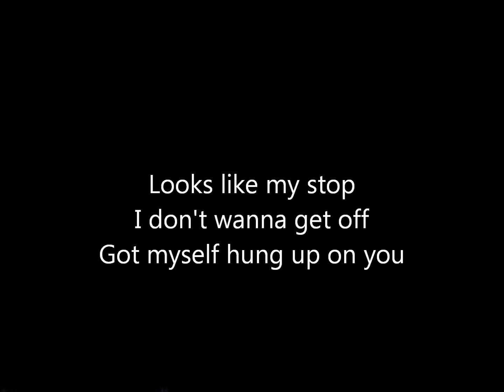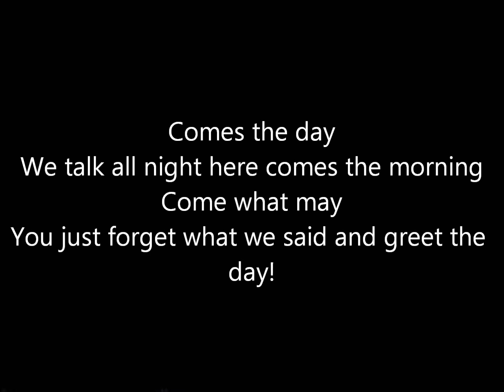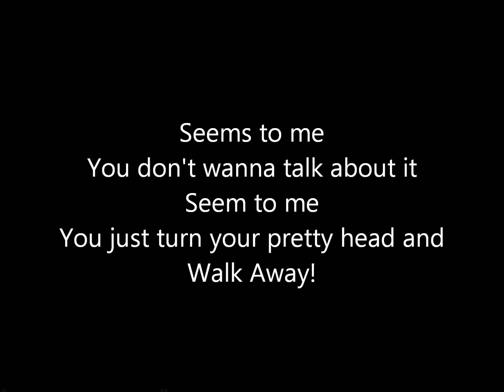Walk Away - Joe Walsh cover with Lyrics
I have a shot at Walk Away by Joe Walsh

things go horribly wrong